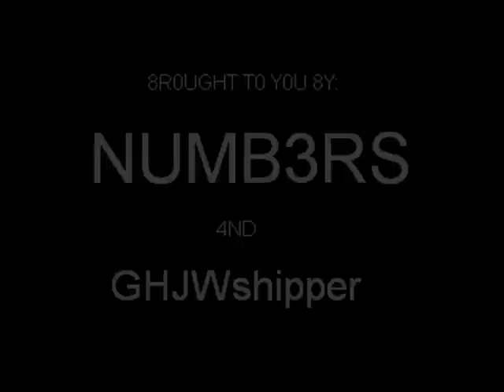NUMB3RS New Shit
Another violence oriented vid. It's more just me having fun. Not very good in my opinion. Worse than the last one I think. Oh well here it is.